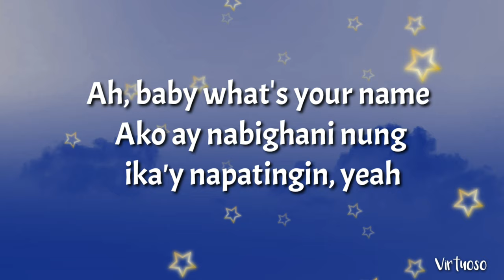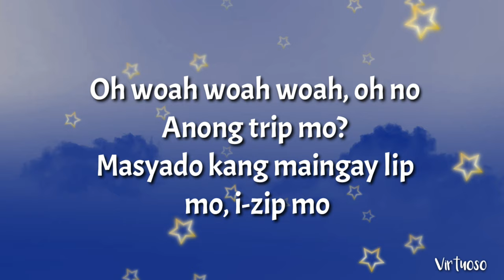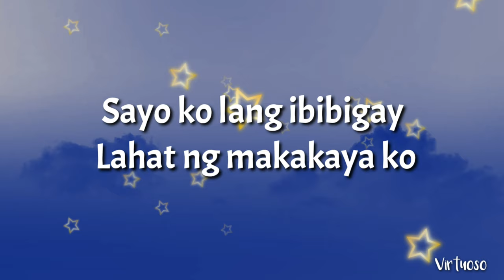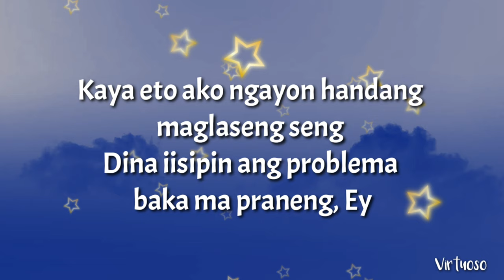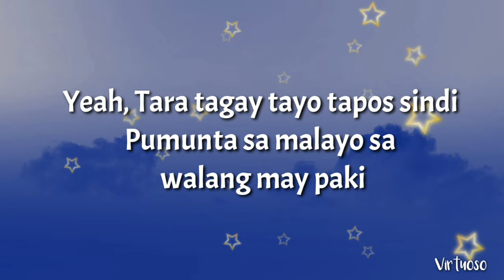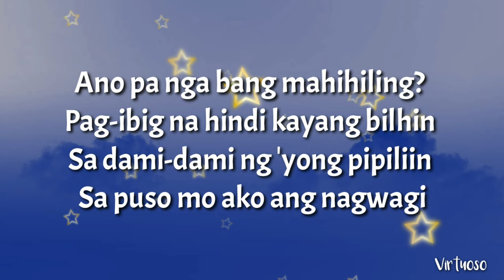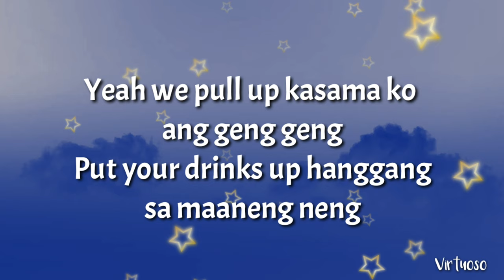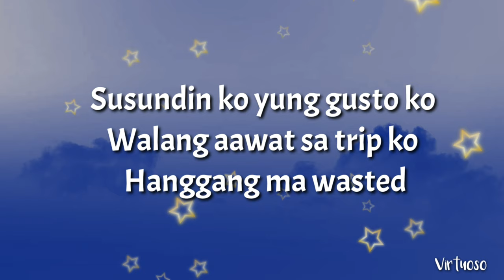Wasted x Pagmamahal Mo Lang x Sigurado MASHUP (LYRICS) Neil Enriquez/Pipah Pancho | Virtuoso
NO COPY INFRINGEMENT

Songs Included:
Wasted - J emm Dahon, KL, Kushin, Ft. Aeron J, Guthrie Nikolao
No Games - Ex Battalion ft. King Badger ✘ Skusta Clee
JRoa ft. Skusta Clee - Kiss 'n Tell
FAIRY - G'Sounds (Prod. by Carl Nation)
You know i’m in love with you - Monica, Steven ft. Jake Piedad & Axzen
Day Dreaming - Bosx1ne, Jekkpot, Emcee Rhenn & Huddasss ft. JRoa (Prod. by GIMI Productions)
Lo Ki - Kagome
TAGAY - J-King
Pagmamahal Mo Lang - O.C. Dawgs ft. Flow G
BLu - Sigurado (feat. ELEVEN & MCKVICOUS)

Audio and Beat Produced by: Neil Enriquez
Song Arrangement by: Pipah Pancho, Neil Enriquez

LYRICS:

Yeah we pull up kasama ko ang geng geng
Put your drinks up hanggang sa maaneng neng
Mag iinuman tayo hanggang mag damag
Walang uuwi hanggang sa mabangag

Susundin ko yung gusto ko
Walang aawat sa trip ko
Hanggang ma wasted
Wasted
Hanggang ma wasted
Wasted

Ah, baby what's your name
Ako ay nabighani nung ika'y napatingin, yeah
No, no wanna play no games
Ibang iba ka talaga wala kang ka-same

Oh miss masyado kanang breezy
Masyado kang ma-keme pag dating kay Cleezy
Oh woah woah woah, oh no
Anong trip mo?
Masyado kang maingay lip mo, i-zip mo

Kaya't sana may pag-asa na makita ka
At kung pwedeng makausap ka
Masyado mo akong nadala saking mga mata
At sa giling mong kakaiba

Sayo ko lang ibibigay
Lahat ng makakaya ko
You know I'm in love with you
You know I'm in love, You know I'm in love baby

Wasted nanaman ako geng geng
Kasi yung babae ko sa iba nag pa beng beng
Kaya eto ako ngayon handang mag laseng seng
Dina iisipin ang problema baka ma praneng, Ey

Hangang kailan ba'ko aasa na ang
Babaeng pinapantasya ko'y aking makakasama

Ngayon hinahanap ka, nasasaktan
Buti nalang may alak pa na nasasandalan

Yeah, Tara tagay tayo tapos sindi
Pumunta sa malayo sa walang may paki

Ano pa nga bang mahihiling?
Pag-ibig na hindi kayang bilhin
Sa dami-dami ng 'yong pipiliin
Sa puso mo ako ang nagwagi

Basta alam ko lang sigurado na ako sayo,oh
Hinding hindi na magbabago, wooh
Aking nadarama'y kakaiba kapag nandyan kana

Hanggang ma wasted
Wasted
Hanggang ma wasted
Wasted